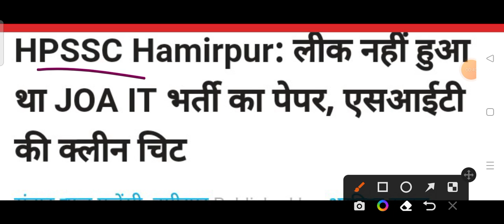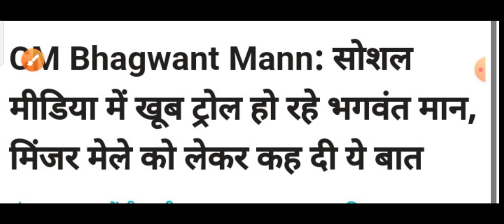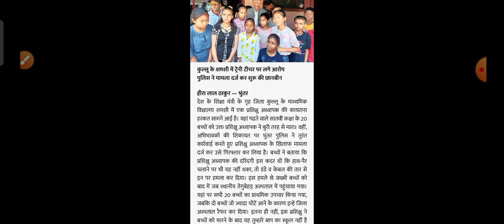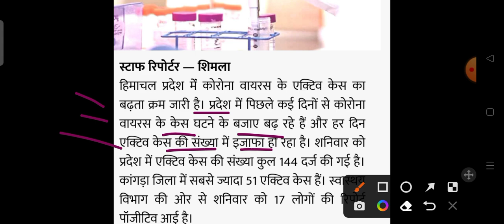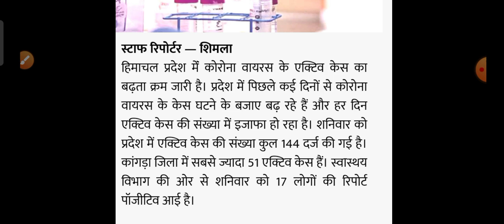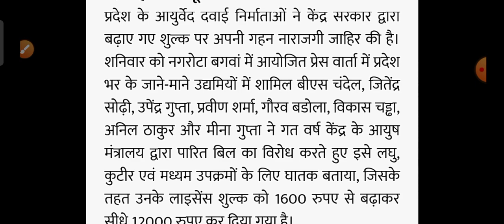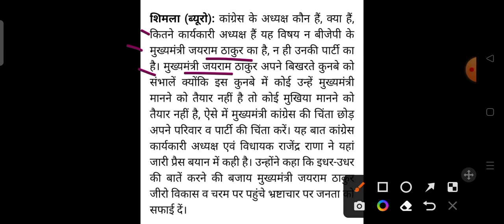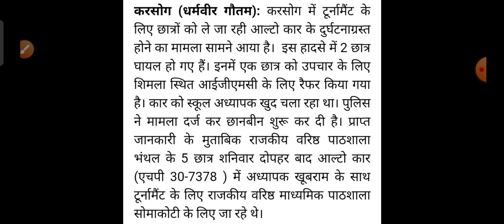Himachal Pradesh Breaking News || 12 June आज की TOP 10 की ताजा खबरें